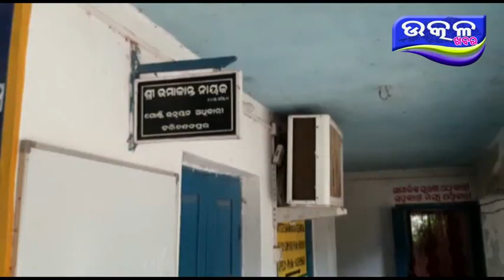ଜଳ ସମସ୍ୟା ଘେର ରେ ହରିଚନ୍ଦନ ପୁର ବ୍ଲକ - Ajira Odisha Utkal Khabara